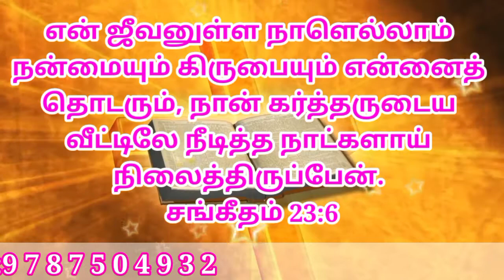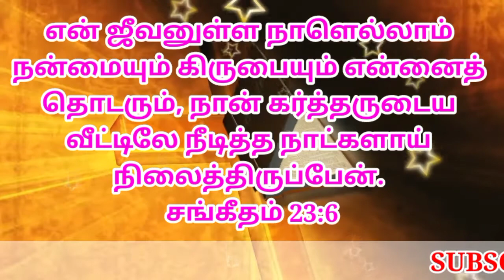20-09-2020 MORNING PROMISE WORD ,TAMIL-ENGLISH ,BIBLE VERSE Church Of God In India Trichy